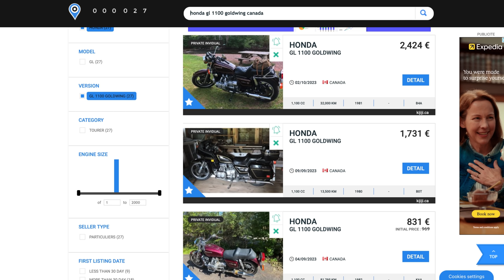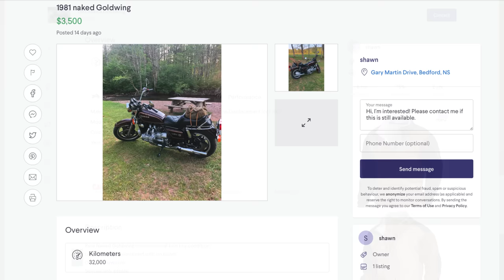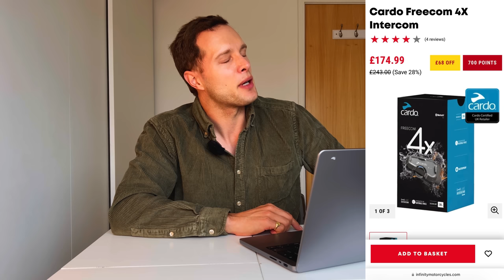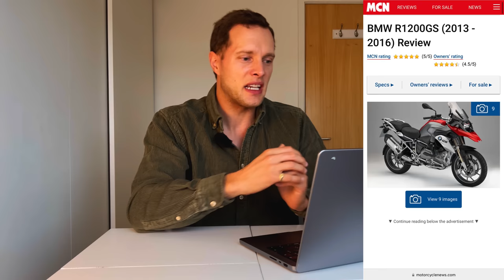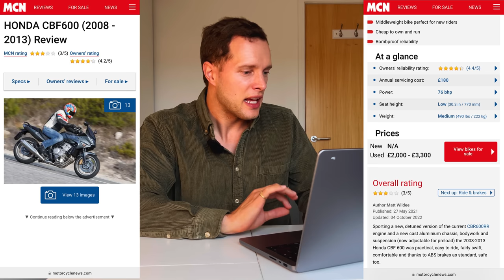Are Carbureted Bikes too Difficult to Live With? | £3,000 Lost in One Mile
How usable are carbureted motorcycles, losing £3k in one mile, old Honda Goldwings for £800, a police auction for a Kawasaki and BMW RT ending in two days, and two Honda workhorses for under £2k and BMW GS prices on the used market

Bikes discussed this week:

Honda CBF600SA, Honda CBF600, Kawasaki ZZR1400, BMW GS1250, BMW R80, Harley Davidson Pan Head, Royal Enfield Hunter

My other YouTube channel: @FreddieDobbs

Time Stamps:

0:00: Intro
1:20: Old Honda Goldwings in North America from £800
4:09: Tech Phobia (intercom systems)
6:10: German Bikers
10:15: How Usable are Carb’d Motorcycles?
15:55: BMW’s Longevity
21:29: Police Auctions
29:27: What You’re Riding
32:30: Bike iff the Week: Honda CBF600SA